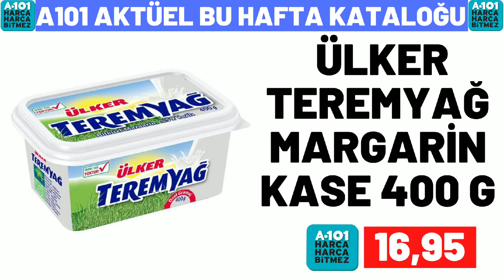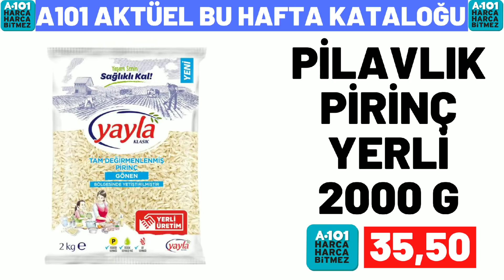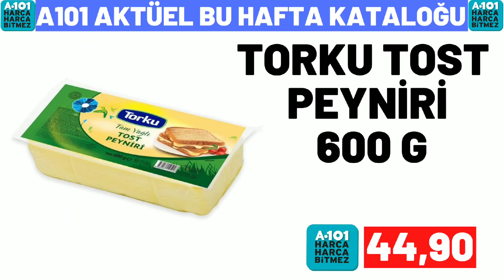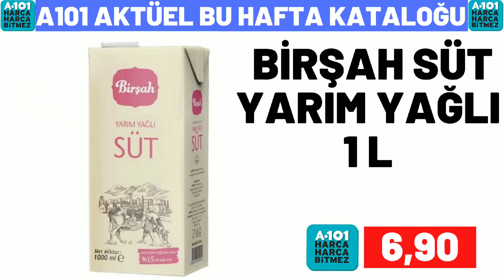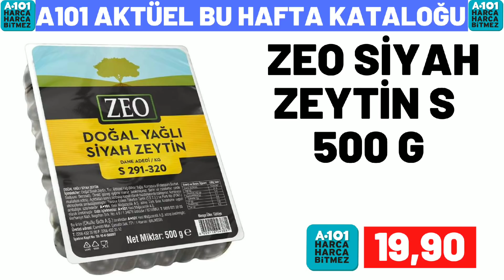A101 BU PERŞEMBE | A101 12 MAYIS 2022 RESMİ GELECEK KATALOĞU | A101 BU HAFTA ÜRÜNLERİ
bim marketlerin
bim 1 nisan , bim 5 nisan , bim 8 nisan ,
bim 12 nisan , bim 15 nisan , bim 19 nisan ,
bim 22 nisan , bim 26 nisan , bim 29 nisan 2022
katalogları kanalımızda olucak

a101 Marketlerin ,
a101 7 nisan , a101 14 nisan , a101 21 nisan , a101 28 nisan kataloglarida kanalımızda olucak

şok marketlerin
şok 6 nisan , şok 9 nisan , şok 9 mart ,
şok 13 nisan , şok 16 nisan , şok 20 nisan ,
şok 23 nisan , şok 27 nisan , şok 30 nisan 2022 kataloglarida kanalımızda olucak

şok 13 nisan , şok 16 nisan , 19 nisan şok
23 mart şok , şok 22 mart 2022, şok 11 nisan
19 Şubat şok , şok 17 nisan 2022
30 Şubat 2022 şok,
a101 aktüel 17 Şubat , a101 14 nisan perşembe
a101 kataloğu 20 mart
14 nisan a101 kataloğu , 17 nisan a101
10 mart a101 aktüel ürünleri ,
a101 17 mart  , a101 mart 2022 kataloğu
a101 14 nisan 2022 kataloğu ,
a101 market 10 mart , a101 aktüel
a101 7 nisan 2022
a101 14 nisan perşembe 2022
a101 17 mart aktüel , a101 14 nisan kataloğu
a101 bu hafta ne var
a101 28 ocak kataloğu , bim 15 nisan cuma
a101 mart 2022, bim 12 nisan salı 2022
a101 13 mart aktüel ürünler ,
a101 kataloğu 10 mart , bim mart kataloğu
aktüel ürünler , a101 bu hafta neler var ,
bim 12 nisan 2022 , 19 nisan salı bim ,
15 nisan 2022 bim kataloğu,
bim 21 mart 2022 kataloğu,
bim 18 mart 2022 kataloğu ,
28 nisan bim, bim 25 Şubat 2022,
bim 25 mart cuma , bim aktüel 22 mart salı  ,
bim kataloğu 24 mart ,
23 ocak bim 2023 , 15 mart bim ,
bim aktüel 25 nisan , bim aktüel 18 mart
bim 19 nisan 2022  , bim 20 nisan
a101 Şubat 2022 kataloğu
bim 30 nisan 2022 kataloğu ,
bim bu hafta neler var , bim 18 mart cuma 2022
bim 22 mart 2022 kataloğu , bim bu cuma ,
bu cuma bim kataloğu 2022 , bim cuma aktüel , bim 24 nisan 2022  , 15 nisan cuma bim ,
10 nisan bim aktüel,
bim ürünleri , bim 26 mart 2022,
25 nisan bim , 21 nisan a101 2022,
bim 19 nisan aktüel , bim 8 nisan cuma
14 nisan perşembe a101, bim 22 nisan 2022
19 aralık bim aktüel kataloğu
27 nisan a101, 20 nisan bim aktüel ,
bim reklamları , bim katalog 11 nisan ,
22 nisan a101 aktüel ürünleri ,
a101 21 nisan 2022 kataloğu
a101 14 nisan 2022, a101 29 nisan
30 mart a101, bim 15 nisan kataloğu
a101 mart 2022 , a101 aktüel 20 mart ,
a101 kataloğu 9 nisan , 18 nisan a101 ,
14 nisan a101 aktüel, a101 7 Nisan 2022
a101 kataloğu 14 nisan , 8 nisan bim 2022
18 mart bim 2022 aktüel, a101 katalog,
a101 ne gelecek, a101 neler var,
a101 reklamları, a101 nisan 2022,
şok aktüel ordan burdan, 25 nisan bim aktüel,
bim 22 nisan 2022 kataloğu,
bim 15 nisan 2022 kataloğu ,
8 nisan 2022 bim aktüel ,
101 market bu hafta kataloğu,
bim bu hafta neler var
15 nisan 2022 şok , 20 nisan 2022 şok
şok 14 nisan 2022 , şok 13 NiSAN
21 mart şok , şok 9 nisan cumartesi
şok 23 nisan 2022  , şok 15 nisan 2022
bim kataloğu mart 2022
a101 nisan 2022 kataloğu
a101 kataloğu mart 2022
şok mart 2022 kataloğu
şok kataloğu kasım
bim ganimetleri
a101 ganimetleri
migros aktüel
Hakmar 7 nisan 2022
Hakmar 14 nisan 2022